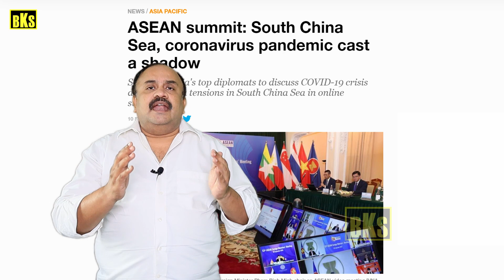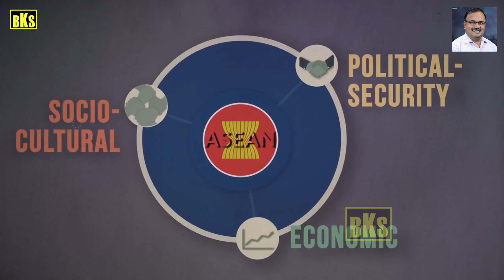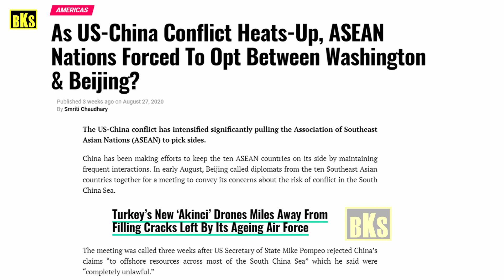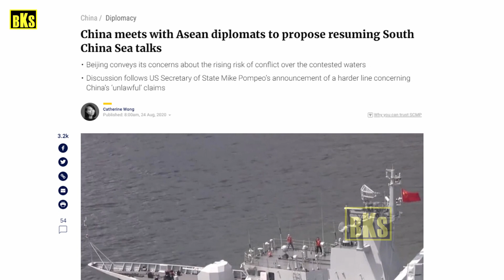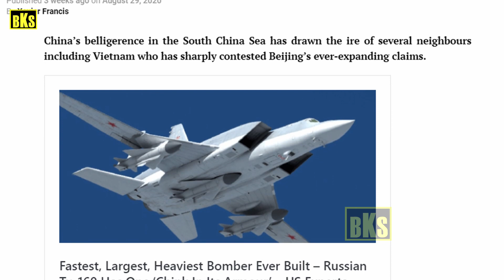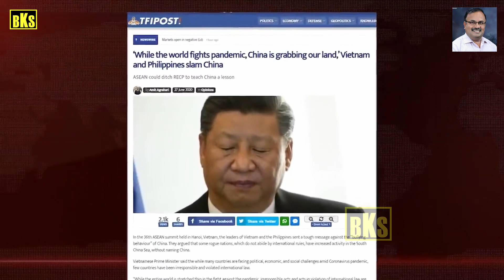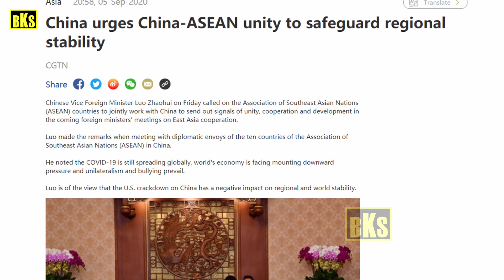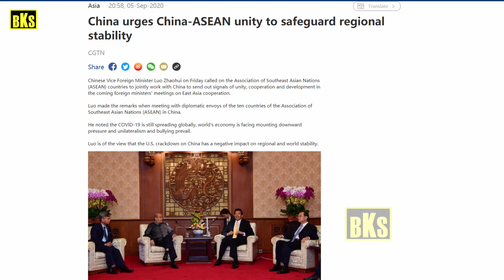இந்தியாவிடம் அசிங்கப்பட்ட சீனாவை ஏறி மிதிக்கும் ஆசியான் நாடுகள் | ASEAN Rises Agai nst China | Tamil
இந்தியாவிடம் அசிங்கப்பட்ட சீனாவை ஏறி மிதிக்கும் ஆசியான் நாடுகள் | ASEAN Rises Agai nst China